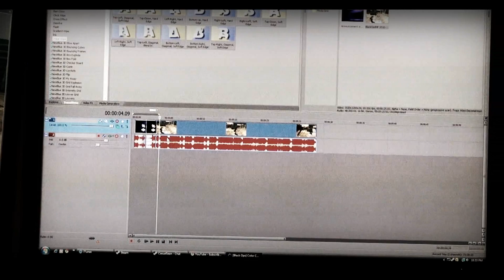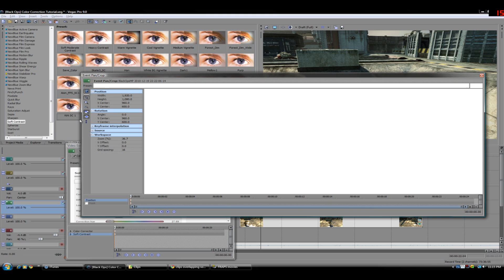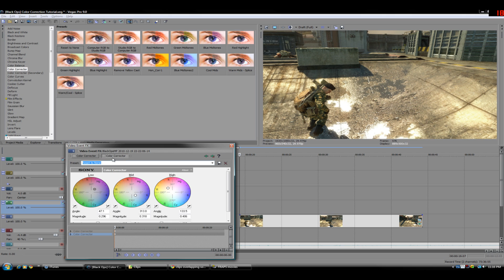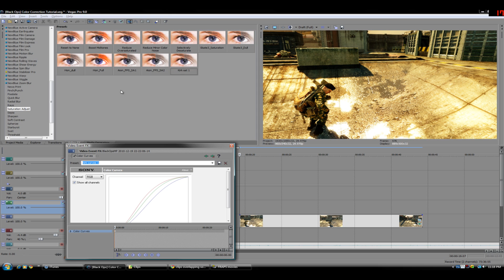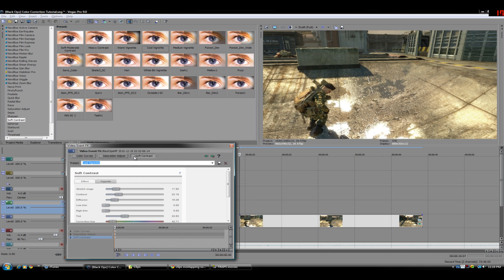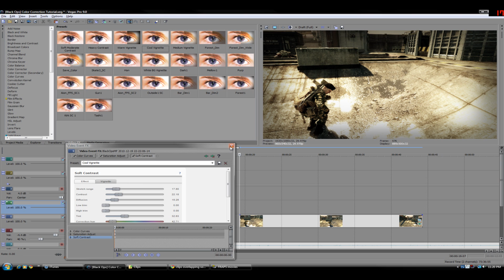Sony Vegas Color Correction Tutorial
I go over how to color correct your footage in Sony Vegas with a call of duty black ops clip but this can be applied to any footage that you have. Remember to use Color Corrector, Color Curves, Saturation Adjust, and Soft Contrast to top it off. Try to create a balanced movie where everything complements each other.

Cheers,
-BC